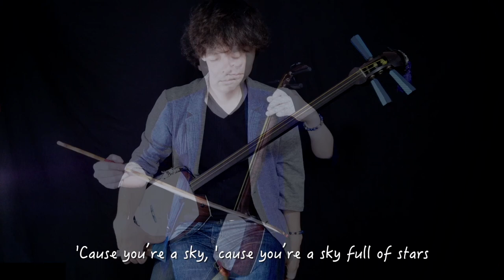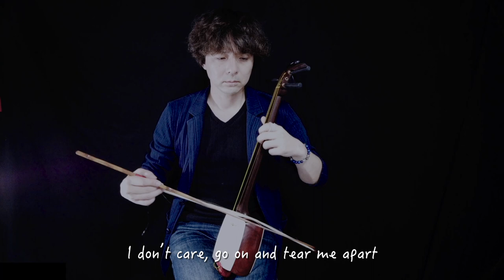A Sky Full of Stars/Coldplay 三味線+胡弓 Shamisen & Kokyu cover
演奏・出演・コラボ等のオファーはこちら。